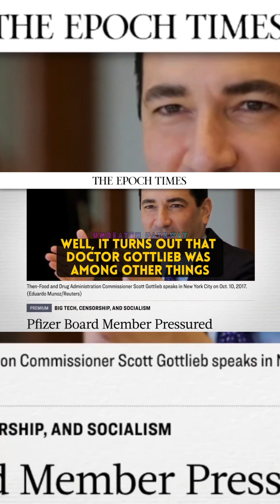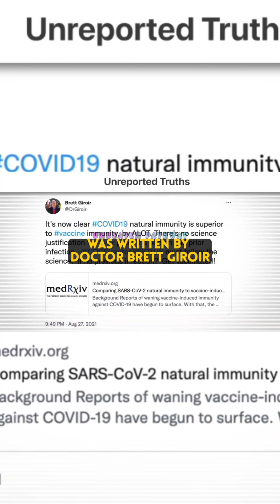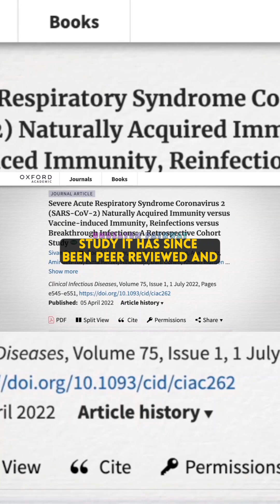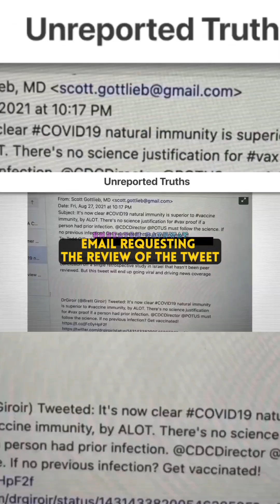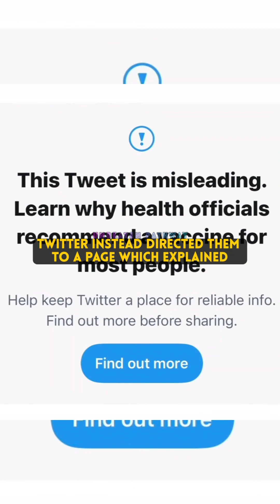Twitter Files Internal emails by @FactsMatterRoman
Twitter Files Internal emails by Roman
Balmakov